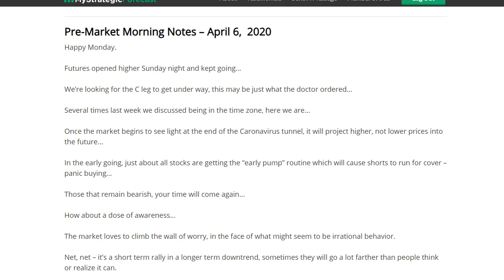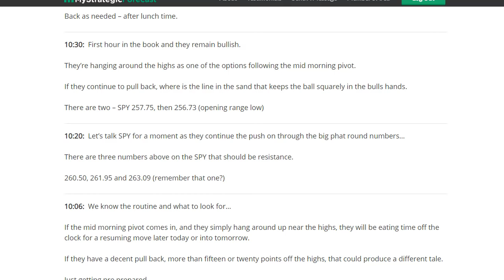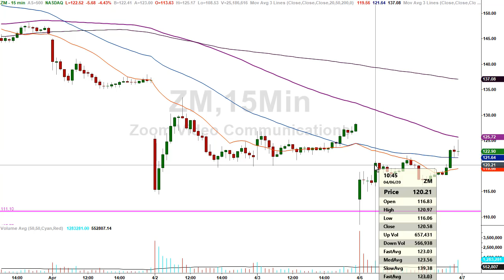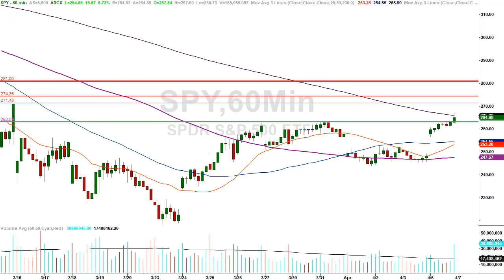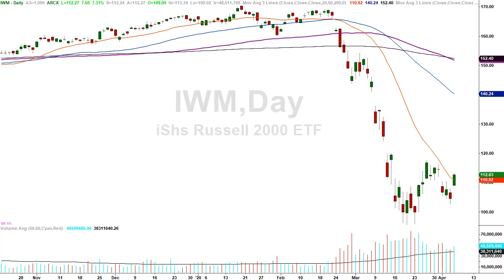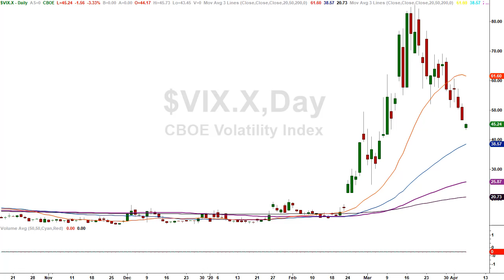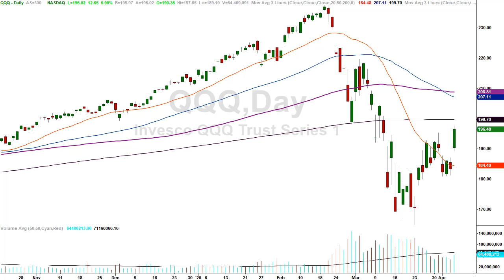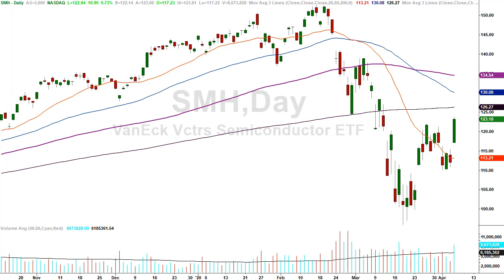How high will this leg of the rally go before [failure]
Today was the day where markets rip higher into the C leg of the aforementioned A-B-C pattern discussed in these videos for days and days…

The question is whether or not they go higher or will she turn back down in a “fake out” or bull trap formation?

We’ll discuss the details including a variety of charts and markets.